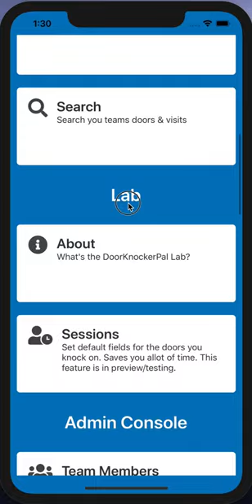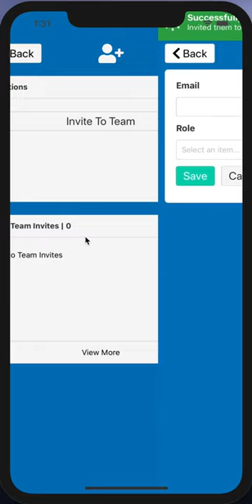how to invite a user to a team in DoorKnockerPal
I will show you how to invite team members to your DoorKnockerPal Team.